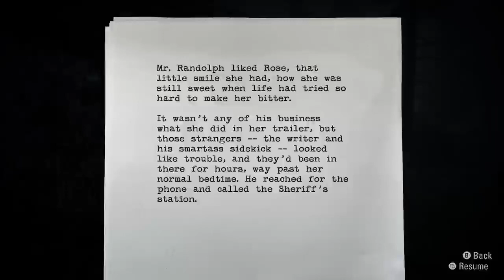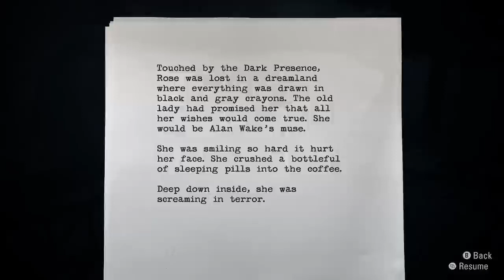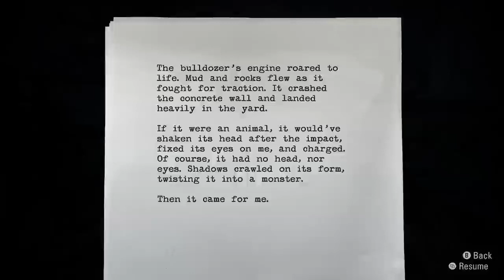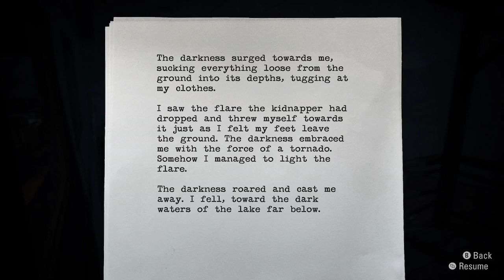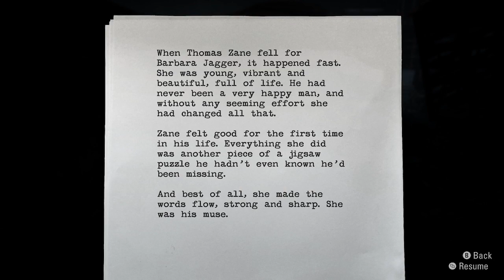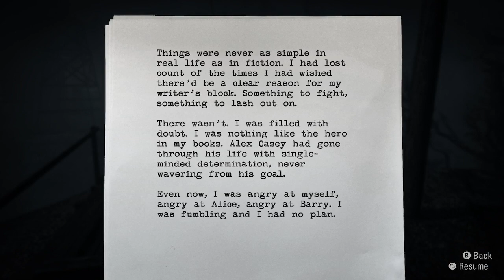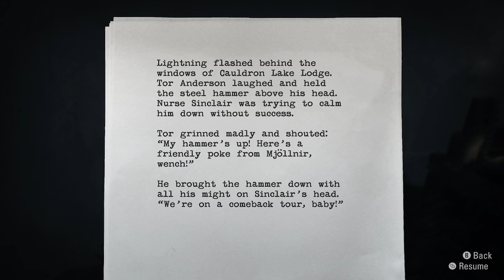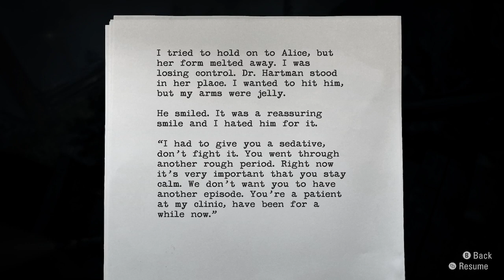Alan Wake -- TIME TO FIND THIS WIFENAPPER [PART 2]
In this livestream/video I play the game called: Alan Wake Remastered as Alan Wake himself! In this Part 2 of the Series, I will venture into the Nightmarish darkness controlled town named Bright Falls  to Hunt down and ELIMINATE whoever WIFE-napped Alan's Wife while surviving on our own against the DARKNESS! We will also experience more various different characters AND enemies in this town! Will I survive? Will we win against the Darkness? Will we find our wife? WILL WE GET OUR REVENGE ON THE WIFE-NAPPER!? Watch and find out!

Also Comment: GG, and how your day was! + any feedback for my channel!

Also, leave in the comments below: If you want me to play more of this game, or if you love this game as well!